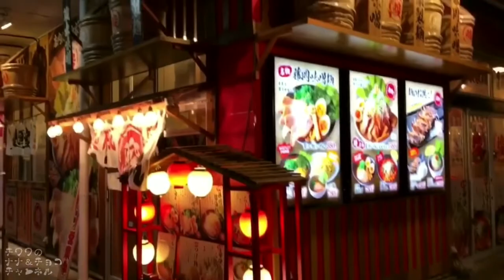やまびこ やーい！チワワのナナ＆チョコ♡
土曜日の朝から
車でお出かけしました♡

群馬県甘楽郡へ
行って来ましたぁ！

車を降りた瞬間いつもと違う匂いに
固まるナナちゃんw
チョコちゃんはいつも元気です♡

\(´ω` )/

いつもありがとうございます♡
"(⌯︎¤̴̶̷̀ω¤̴̶̷́)✧︎